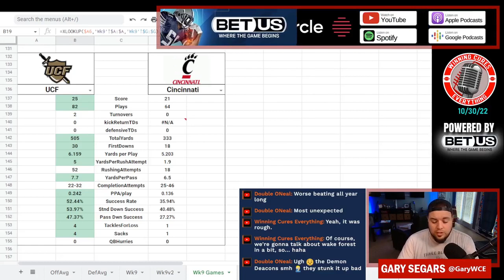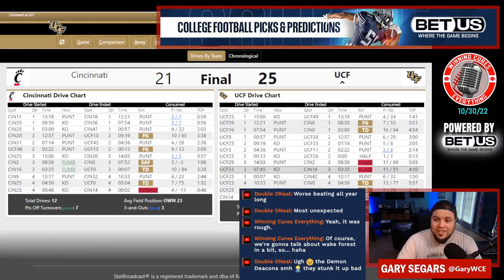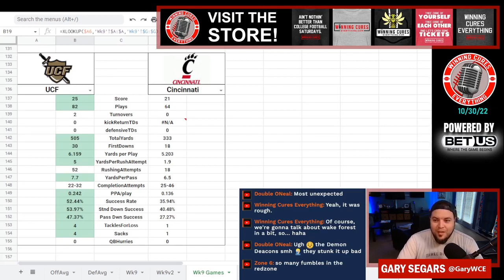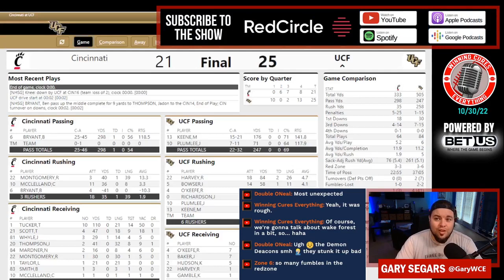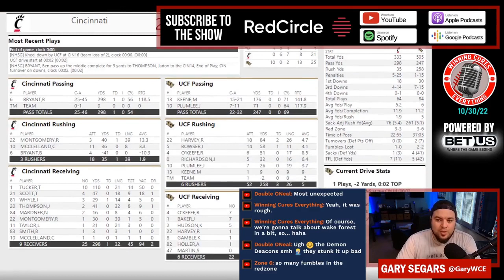UCF vs Cincinnati quick reaction & recap 2022 College Football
Gary gives his quick reaction, breakdown, analysis & recap to UCF’s big win vs Cincinnati in Week 9 of the 2022 College Football season.  What do we make of UCF coach Gus Malzahn or Cincinnati coach Luke Fickell after this one?  What happened here, what do the stats say, etc?